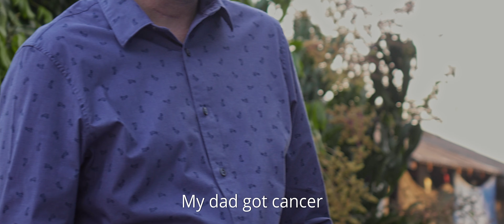AIM1040 Impact Testimony - Kaed's Story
Thailand is one of many unreached nations within the 10/40 window. Most people are raised with the mindset that if things are going bad it must be deserved because of something they have done in this life or a previous one. This leads to thinking it would be easier to end this life and just start over. Khun Kaed believed this lie, that is until she met AIM1040 missionaries who shared the love of Christ with her. This is the incredible story of how she and her entire family were saved after a supernatural encounter with Christ. Watch this incredible story as shared by Kaed herself.